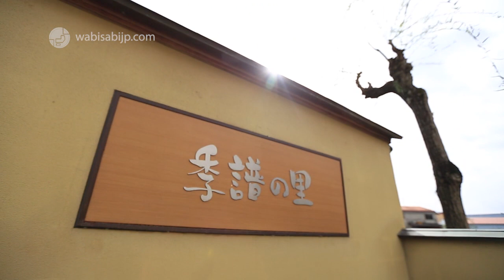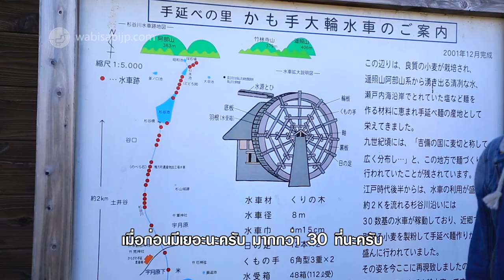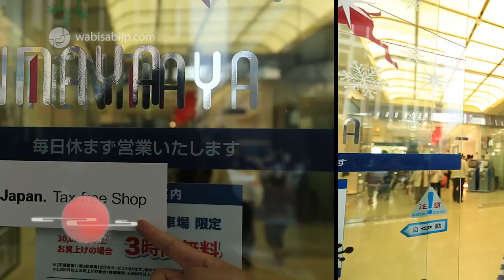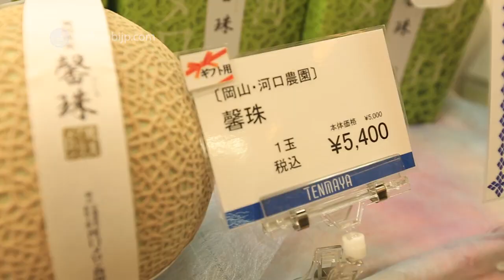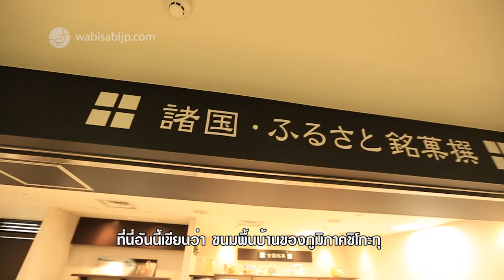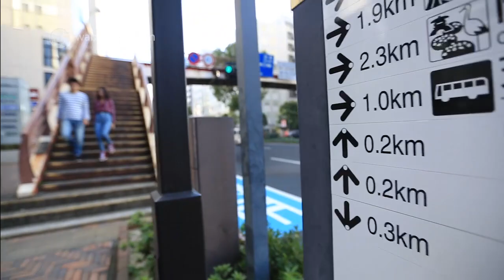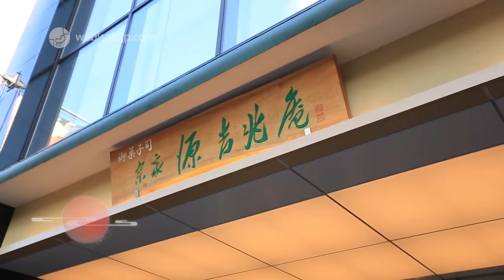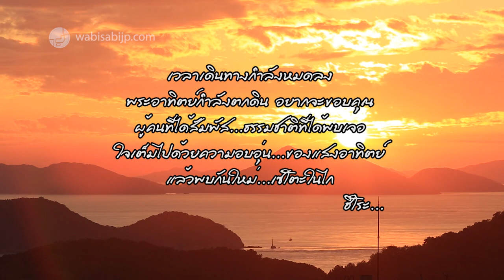เที่ยว Okayama กินโซเมนแบบสู้ชีวิต! SUGOI JAPAN Ep39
รายการ "สุโก้ยเจแปน"
ทางช่อง 9 MCOT HD และ Modernine TV
タイ全国放送　日本紹介旅番組『すごいじゃぱん』
毎週土曜日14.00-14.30 放送中！
เว็บไซต์ท่องเที่ยวญี่ปุ่น